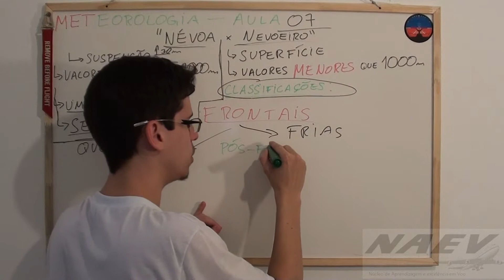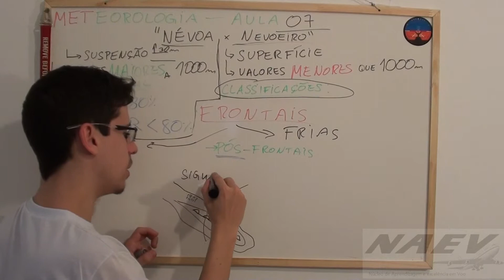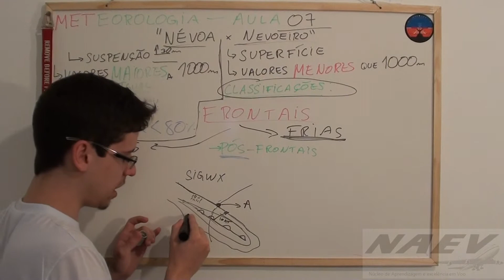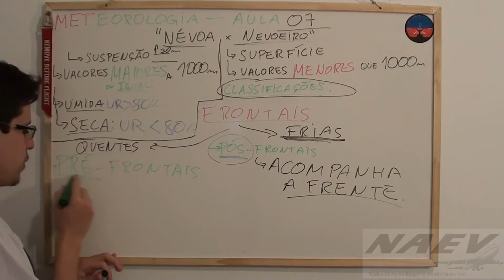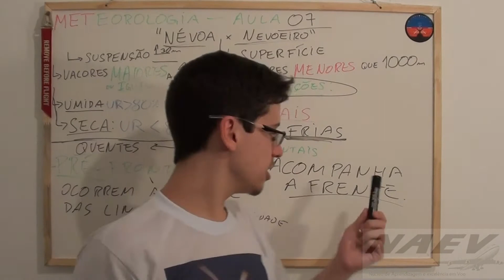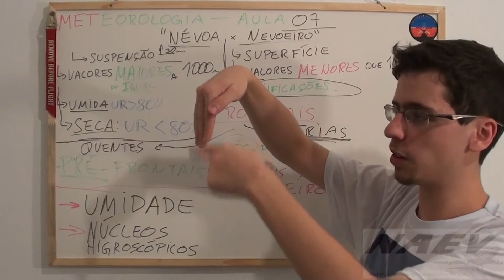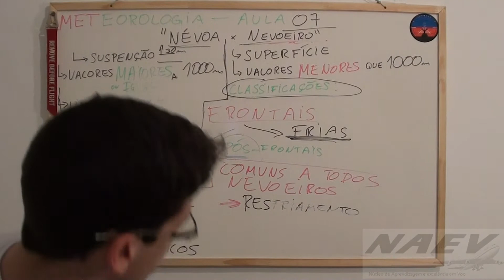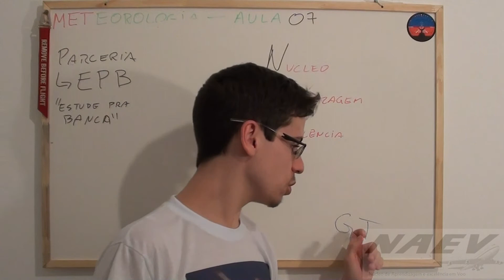MET: VA07/pt03 Nevoeiros Frontais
Matéria: Meteorologia
Assunto: Nevoeiros frontais, pré-frontais, pós-frontais
Instrutor: GT